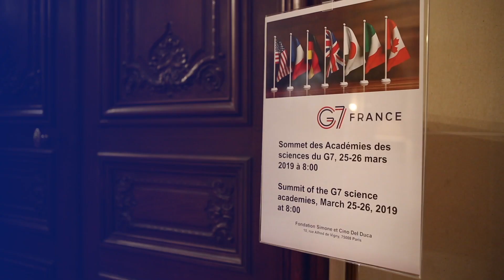Sommet des académies des sciences du G7, 24-26 mars 2019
Chaque année, en vue du G7, les académies des sciences des pays membres mènent à l’invitation de l’académie du pays organisateur,
un travail de réflexion en commun sur des enjeux scientifiques prioritaires. Elles élaborent des déclarations conjointes, assorties de
recommandations, qui sont portées à l’attention des gouvernements en amont du sommet.
Du 24 au 26 mars 2019, les académies ont ainsi été accueillies en France par l’Académie des sciences, pour mener ce travail
préparatoire au sommet du G7 qui se tiendra à Biarritz en août prochain.
Les trois thèmes qui ont été retenus pour 2019 sont :
• Science et confiance
• Intelligence artificielle et société
• Science citoyenne à l’âge de l’Internet